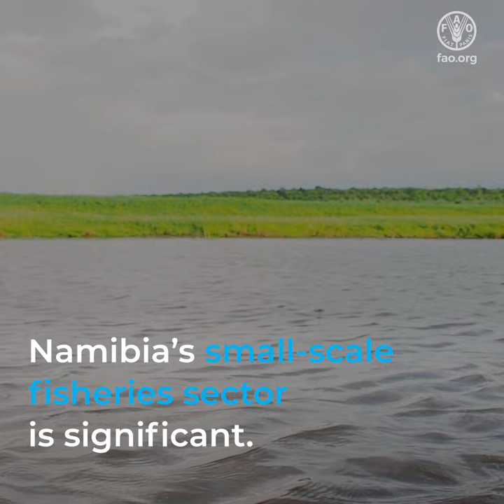Uplifting Namibia’s Small-Scale Fisheries sub-sector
Witness the transformation of Namibia's small-scale fisheries (SSF) sub-sector in this video and gain insight into how FAO and its partners are working to promote gender equality and sustainable growth in a sector that is 'small in scale but big in value'.